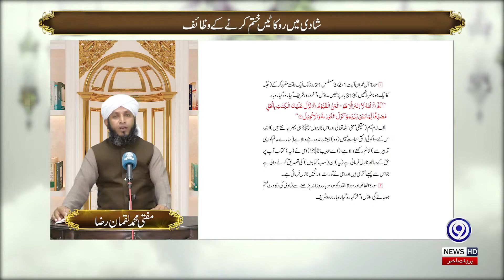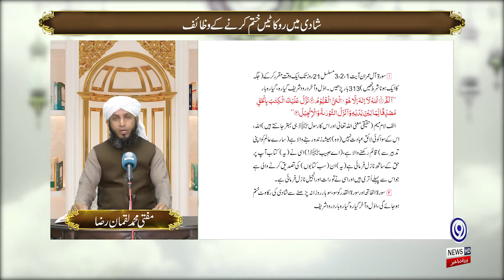Shadi main rukawat khatam kerny ka wazifa | Yaad E Ilahi